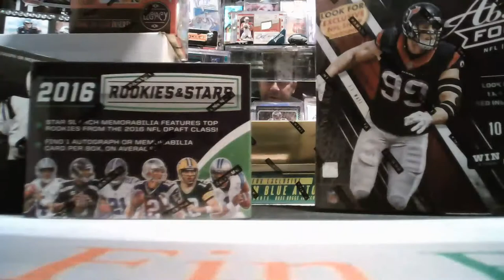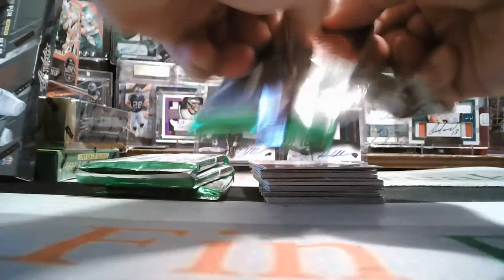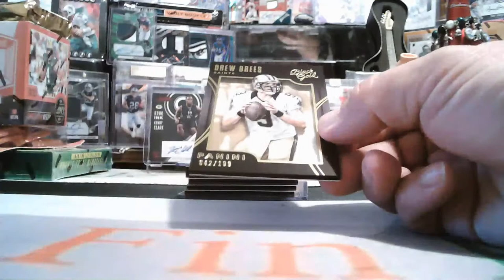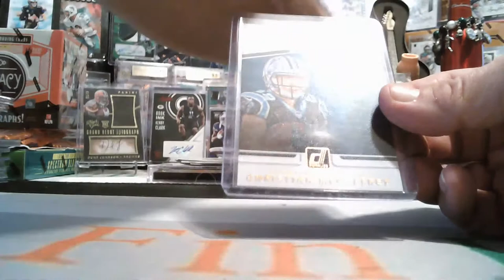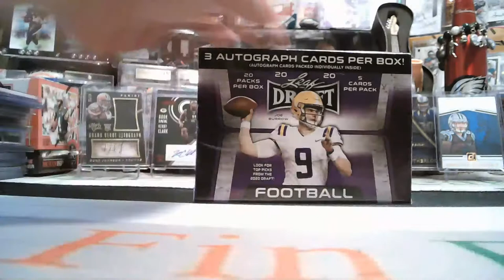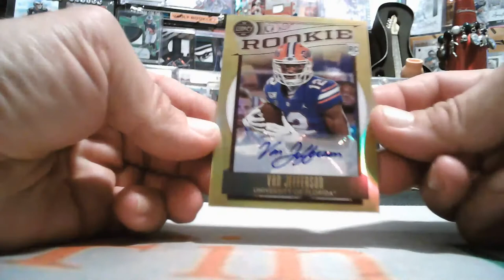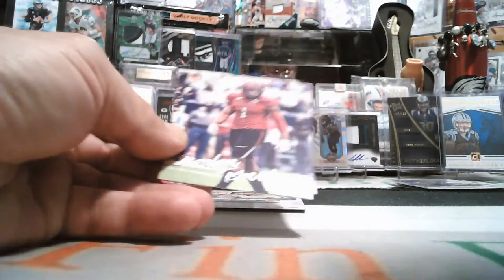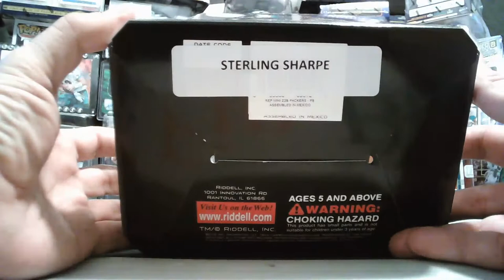8/15/2020 EBAY #3 10-BOX 2013-2020 MULTI YEAR FOOTBALL HELMET MIXER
8/15/2020 EBAY #3  10-BOX 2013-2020 MULTI YEAR FOOTBALL HELMET MIXER